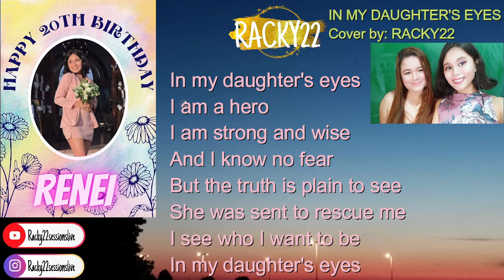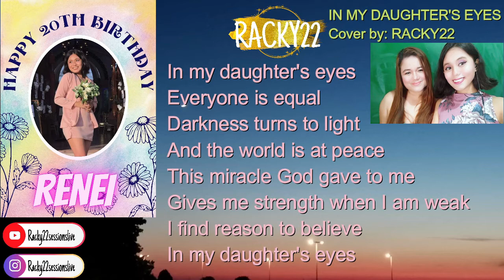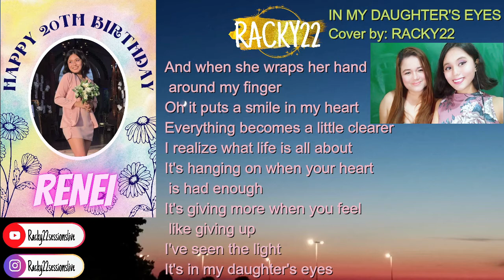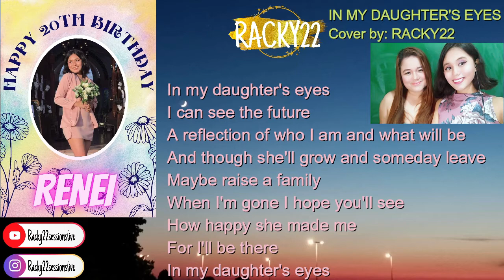IN MY DAUGHTER'S EYES cover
Happy 20th birthday to my smart, talented and loving daughter Renei:) I love you so much:)